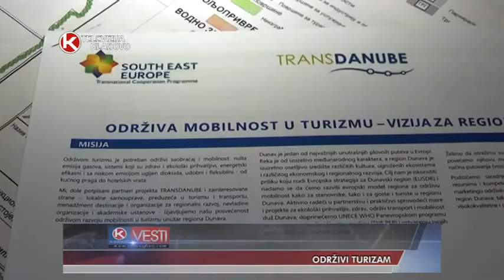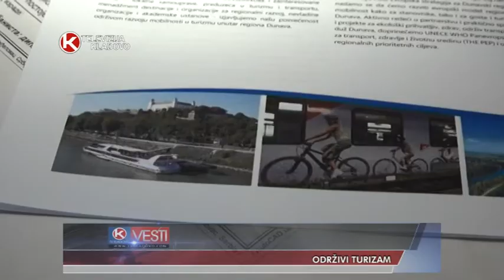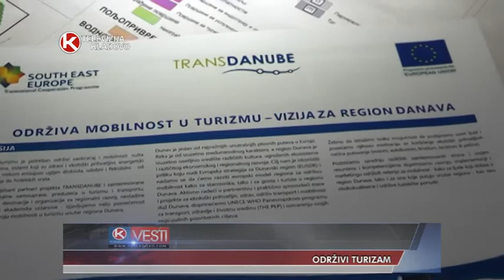TV KLADOVO ODRZIVI TURIZAM Novembar 2018